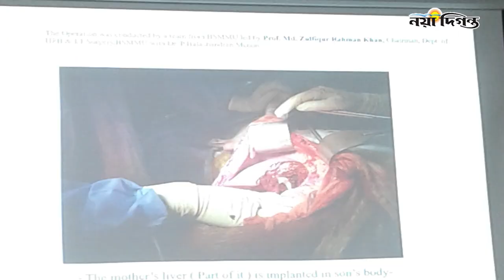লিভার ট্রান্সপ্লান্ট রোগী সিরাতুল ইসলাম সুস্থ হয়ে বাড়ি যাচ্ছে | liver transplant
বঙ্গবন্ধু শেখ মুজিব মেডিকেল বিশ্ববিদ্যালয়ে প্রথম লিভার ট্রান্সপ্লান্ট রোগীকে আজ ১৮ জুলাই আনুষ্ঠানিব বিদায় দেয়া হয়েছে।

এ উপলক্ষে আয়োজিত সংবাদ সম্মেলনে প্রধান অতিথি ছিলেন স্বাস্থ্য মন্ত্রী জাহিদ মালিক।

এতে উপস্থিত ছিলেন বিশ্বতিদ্যালয়ের ভিসি অধ্যাপক ডা. কনক কান্তি বড়ুয়া। সাথে ছিলেন হেপাটোবিলিয়ারি, প্যানক্রিযেটিক বিভাগের চেয়ারম্যান অধ্যাপক ডা. জুলফিকার রহমান খান এবং সার্জিকেল টিমের সদস্যরা।

সিরাতুলের বাম পাশে ছিলেন তার মা রোকসানা বেগম।

Daily Naya Diganta's office YouTube Channel. DMCL's sister concern Daily Naya Diganta is considered as the largest & most popular newspaper in Bangladesh pageviews, contents and unique visits.

প্রিয় দর্শক বাংলাদেশের বৃহত্তম ও সবচেয়ে জনপ্রিয় সংবাদপত্র দৈনিক নয়া দিগন্তের অফিসিয়াল ইউটিউব চ্যানেল। এখানে আমরা টকশো, লাইভ ইভেন্ট, দৈনন্দিন শীর্ষ
 নিউজ, বিনোদন, খেলা, আন্তর্জাতিক, জাতীয়, রাজনৈতিক, অর্থনৈতি, সংস্কৃতিক, সামাজিক খরব বস্তুনিষ্ঠতার সাথে পরিবেশন করে থাকে।

1 R K Mission Road, Dhaka-1203